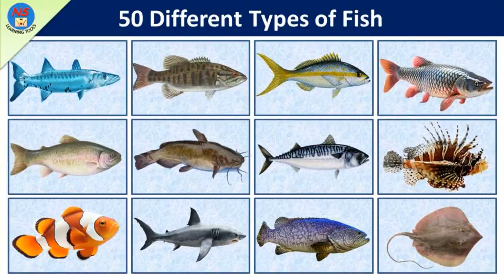Types Of Fish | Fish Vocabulary l 50 Fishes Name In English With Pictures l Sea Fish and Pond Fish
In this video We will learn about "Different types of Fish".

All Fish Names and Types, Fish Name, All Fish Name, Fishes, 50 Different Fish name , fish names in english,Fish names pronunciation in english

20 Types of Balls | Ball Vocabulary | Names of Sports Balls | Different Types of Balls | Ball Names

List of Spices | 60 Spices Names in English and Hindi | Spices Vocabulary | मसालों के नाम | Spices

New 7 Wonders of the World | 7 Wonders of the Modern World | Taj Mahal | दुनिया के नये 7 अजूबे